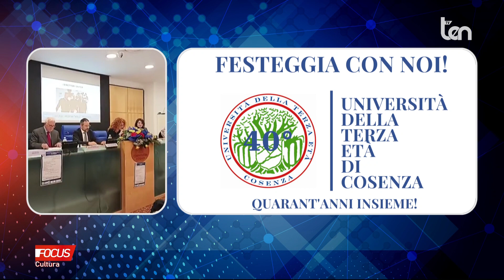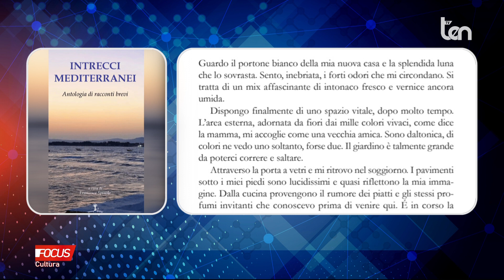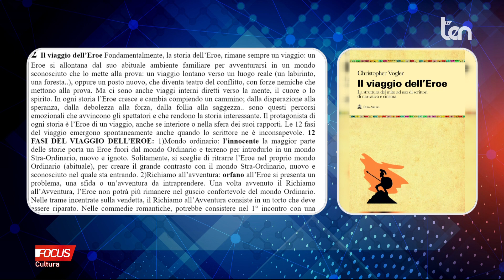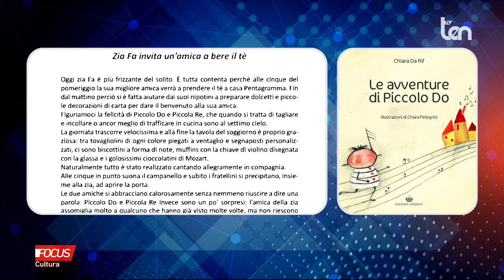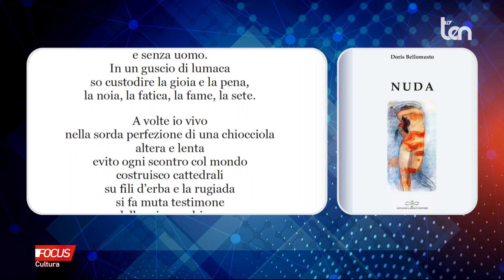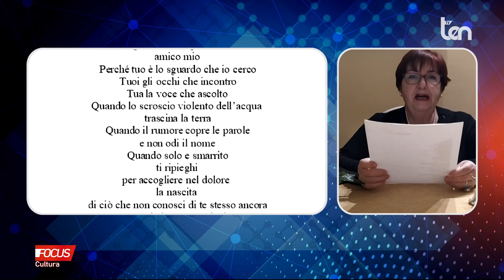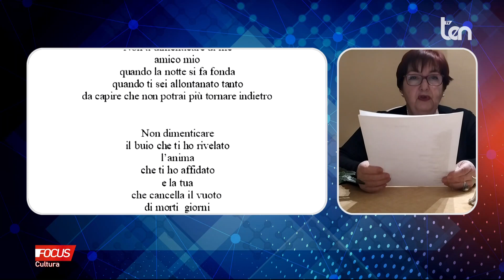FOCUS Cultura 03 febbraio 2024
Libri, musica, mostre, iniziative...Narrativa, letteratura per ragazzi, poesia...